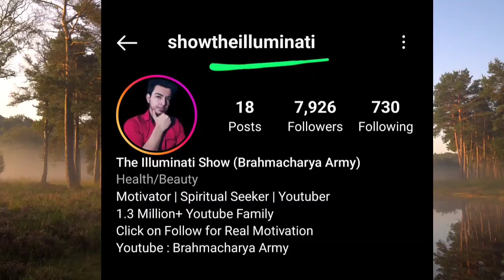सब कुछ पा सकते हो ब्रह्मचर्य से 🔥 | Brahmacharya Progress Lessons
1. Brahmacharya effects
2. Brahmacharya benefits
3. Brahmacharya ke fayde
4. Brahmacharya challenge
5. Brahmacharya motivation
6. Students brahmacharya ka palan kaise kare

use.
1) This video has no negative impact on the original works (It
2)This video is also for teaching purposes.
3)It is positively transformative in nature.
4) only used bits and pieces of videos to get the point